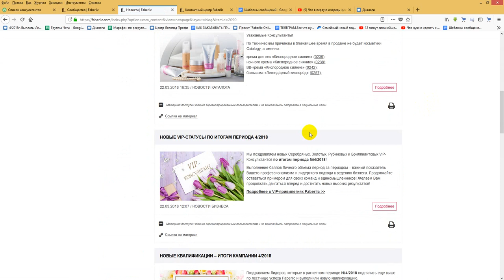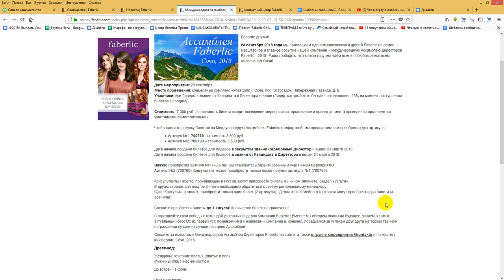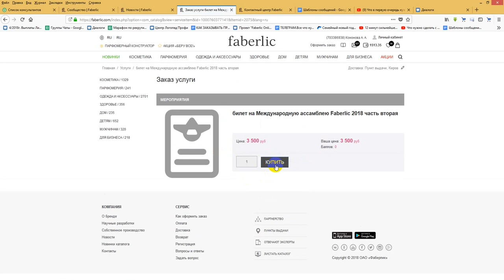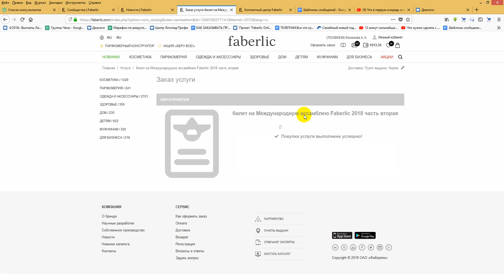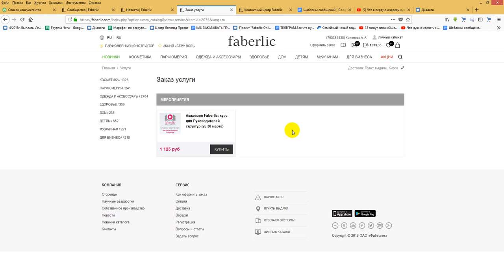Как купить билеты на ассамблею в Сочи? Работа в интернете. Фаберлик Онлайн.